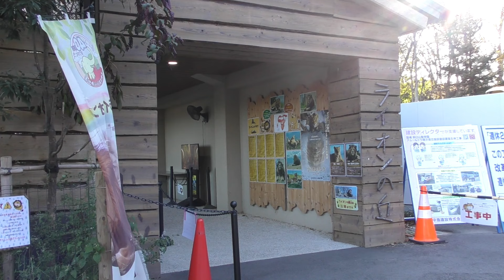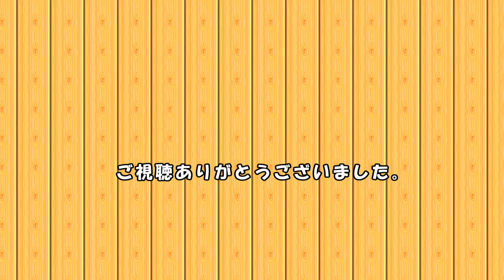【茶臼山動物園】お部屋で温まるライオンの夫婦（臼三とつむぎ）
2024年11月8日 撮影